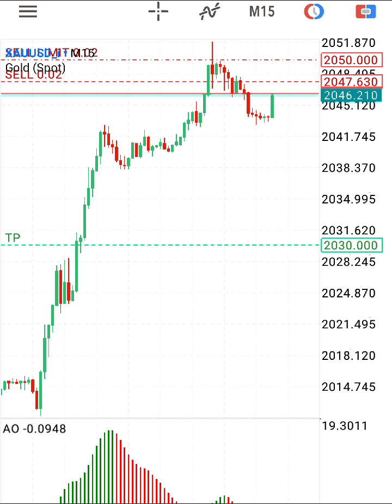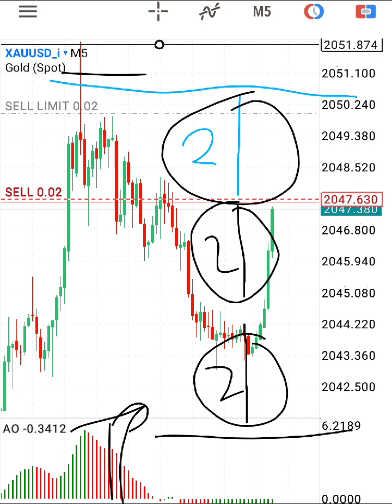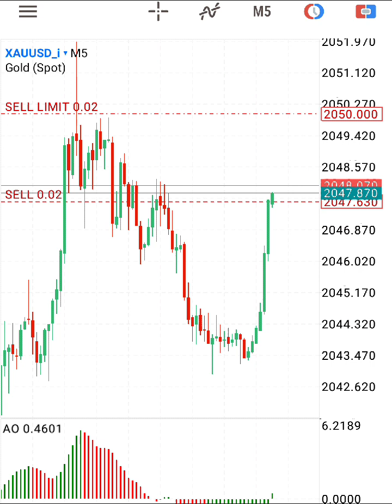Qhia peb tso chaw SL kom txob raug